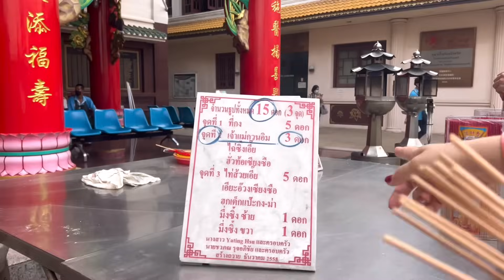EP5.สาวไทขืนเชียงตุงเที่ยวไทย🇹🇭จองโรงแรมในแอพครั้ั้งแรก ผิดหรือโดนหลอกเสียเงินไปฟรีๆน้ำตาจะไหล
ช่องเพจเดอะเจียงตุ๋ง

ช่องเพจน้องใหม่พาทัวร์พายิ้ม

มัครสมาชิกได้ที่ลิ้งค์นี้นะคะขอบคุณค่ะ

ติดต่อสินค้าทันไลน์ 🆔: phonthon
ขอขอบคุณที่ติดตามรับชมนะคะ